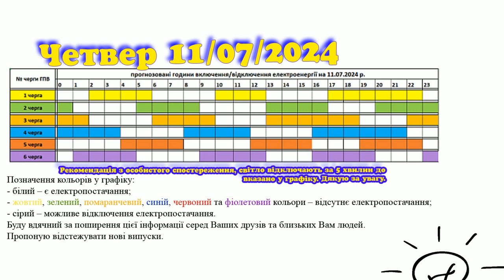Коли увімкнуть світло в Закарпатті? Графік 11.07.2024 р. 1L2642